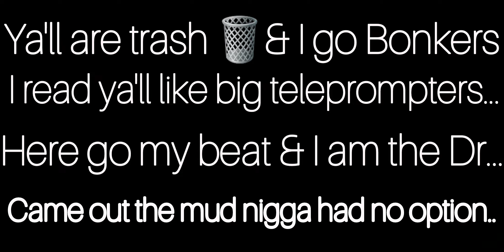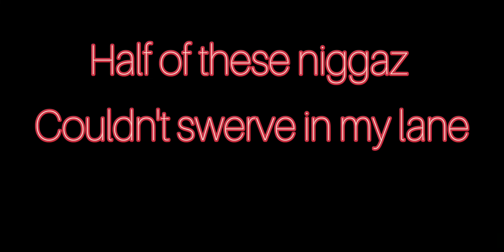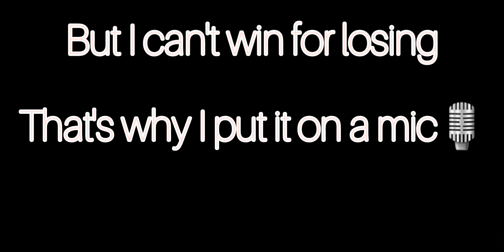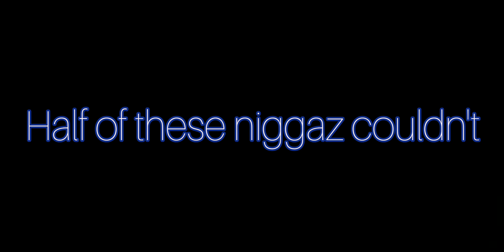Loc'o- On Everything (Produced By Loc'o Beatz)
Had to remake the video because the first 1 was a bad copy.. Idk why it was tripping.. But here u go.. I made this beat then rapped on it the next day on (05/01/20) The beat was called MyBack this is the link